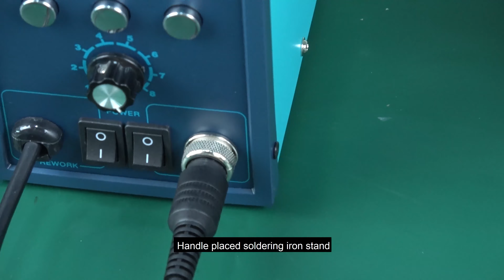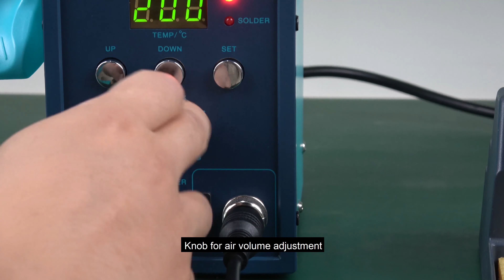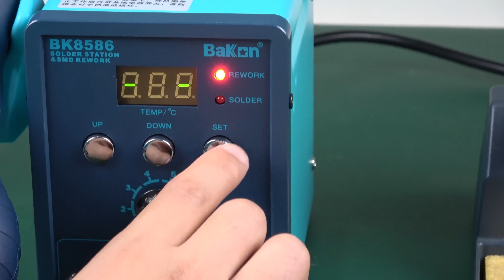Bakon SBK8586 Intelligent 2 in 1 Havya İstasyonu | HATFON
Bakon SBK8586 Intelligent 2 in 1 Havya İstasyonu geleneksel lehim istasyonu ile QFP, SOP, PLCC, SOJ, vb SMD Bileşenlerinin lehimlenmesi ve sökülmesi için gerekli olan istasyon ile  yer kaplamayan boyutlarıyla çalışma alanınızdan tasarruf edilebilmesi için birlikte tek gövde şeklinde tasarlanarak üretilmiştir.

Çoğu bileşenin hem montajı hem de sökülmesi için mükemmel antistatik tasarıma (ESD) sahiptir. Her iki modülün de ayrı güç anahtarları vardır ve bağımsız olarak veya birlikte kullanılabilir.
Son derece sessiz çalışan Bakon SBK8586 Intelligent 2 in 1 Havya İstasyonu yer kaplamayan boyutlarıyla çalışma alanınızdan tasarruf etmenizi sağlar. Hassas sıcaklık veri detaylarına ulaşmanız için çok her iki istasyon için Tek LED dijital ekran ile profesyoneller için ideal tasarlanmıştır.

Ayarlanabilir sıcaklık değerlerine sahip olmasının yanısıra, Bakon SBK8586 Intelligent 2 in 1 Havya İstasyonunun hava debisi de farklı değerlere ayarlanabilmektedir. Çalışma esnasında kullanıma ara verip sıcak hava kolunu bekleme standına yerleştirdiğinizde otomatik olarak çalışmayı durdurarak soğutma işlemini başlatır ardından otomatik uyku sensörü sayesinde uyku pozisyonunu alır.

Lehimleme İstasyon bölümü için ise 1-60dk aralığında uyku programlaması gerçekleştirebilme özelliğindedir.1-60 dk aralığında dilediğiniz süre için lehimleme kol uyku düzeneğini ayarlayabileceğiniz gibi, sıcak hava ünitesinin de otomatik uyku programı haricinde 0-60dk zaman aralığında belirleyeceğiniz süre içerisinde de uyku fonksiyonu programını düzenleyebilirsiniz.

Bakon SBK8586 Intelligent 2 in 1 Havya İstasyonu ile gerçekleştirdiğiniz çalışmalarınızda cihaz ve kişisel güvenliğinizi korumak amacıyla üretim aşamasında tasarımına ilave edilen; arıza uyarı sistemi, kısa devre, açık devre, aşırı sıcaklık, hata algılama, ve aşırı yük koruma sistemleri gibi bir çok özelliği sayesinde de lehim istasyonunuzu güvenle kullanabilirsiniz.